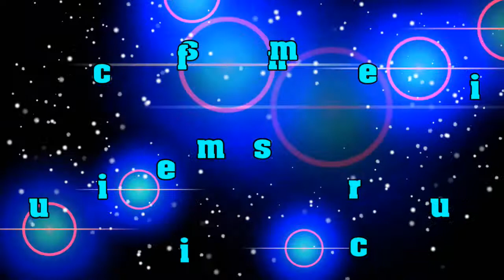music in free music_Miles_Beyond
Upbeat ? Positive ? Motivational ? Background ? Ambient ? Business ? Uplifting ? Corporate ? Inspiring ? Happy ? Cinematic ? Epic ? Trailer ? Production Music ? Instrumental ? Music for Youtube ? Music for Vlog ? Soundtrack ? Audiojungle ? Advertising ? Dramatic ? Piano ? Sad ? Emotional ? Extreme Sports ? For Film & Documentary ? Energetic ? Exciting ? For Commercials ? For Showreel ? Romantic ? Technology ? Meditation ? Zen | Memorable inspirational background music for media. We deliver trending tunes.

Exclusive and limited deal:  “Purchase one item and get a complete portfolio (more than 55 tracks) + all future uploads at no cost + your personal license for legal and commercial use“.